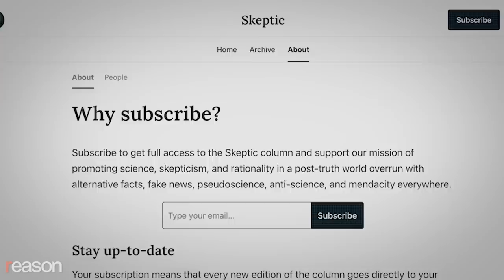Michael Shermer: How Scientific American Got Woke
The science writer and journalists talks identity politics, wokeness, trans athletes, and why his goal is to find out what is true rather than to "be right."

"I think the second-wave feminists I've talked to are very worried about the kind of woke, gender-identity movement because it's reducing women to just body parts," says Michael Shermer. "A guy can say, 'Well, if I just get breast implants [and] then I can have a vaginal plastic made out of a piece of my skin, I'm in. I'm a woman, right?' Well, no, because women are not just tits and ass. There's more to it than that, a lot more."

For decades, Shermer has been one of the most popular—and provocative—explicators of science to popular audiences, having authored bestselling books such as Why People Believe Weird Things, Why Darwin Matters, The Moral Arc, and The Mind of the Market. He founded Skeptic magazine in 1992 and hosts a video podcast with leading activists and intellectuals. For nearly 20 years, he authored a widely read column for Scientific American in which he debunked beliefs in UFOs and other paranormal phenomena, explained the rise of the "new atheism," and showed how evolution systematically informs human behavior. Shermer's work is deeply and explicitly rooted in libertarian and Enlightenment ideas about individual responsibility, free market economics, rationality, and the search for something approaching objective truth.

In 2019, Scientific American cut him loose, a move he ascribes to the publication's suffocating embrace of the sort of identity politics and wokeness that he says dominates academic and intellectual circles and, increasingly, the culture at large.

Last fall, Shermer, who holds a Ph.D. in the history of science and teaches a class called Skepticism 101 at Chapman University, started a weekly Substack where he posts podcasts and the columns he would have written for Scientific American. The 67-year-old former competitive cyclist talked with Reason during FreedomFest, an annual gathering in Las Vegas, about what he sees as the fundamental clash between wokeness and scientific inquiry, how hard it is to overcome the cognitive biases we all have, why he thinks trans athletes should be banned from most women's sports, why we have so much trouble acknowledging moral and technological progress, and why he now identifies as a classical liberal rather than a libertarian.

Shermer has sat down with Reason a number of times since 2008, speaking about the future of science, how evolution formed the modern economy, and his "Google theory of peace." He's also spoken to us about the history of modern skepticism, why everyone wants to believe in Heaven, and why self-help gurus aren't the key to happiness.

Photo Credits: Willie J. Allen Jr./ZUMApress/Newscom; Loxton, via Wikimedia Commons; Gage Skidmore, CC BY-SA 3.0, via Wikimedia Commons; Fronteiras do Pensamento, CC BY-SA 2.0, via Wikimedia Commons; Fronteiras do Pensamento, CC BY-SA 2.0, via Wikimedia Commons; Fronteiras do Pensamento, CC BY-SA 2.0, via Wikimedia Commons; Sports Press Photo/Daniela Porcelli / SPP/Sipa USA/Newscom; Jose Perez / SplashNews/Newscom; Tristanb at English Wikipedia, CC BY-SA 3.0, via Wikimedia Commons; Kenneth Martin/ZUMAPRESS/Newscom; Glasshouse Images Glasshouse Images/Newscom; RICHARD B. LEVINE/Newscom.

Interview by Nick Gillespie. Video by Regan Taylor and Adam Czarnecki.